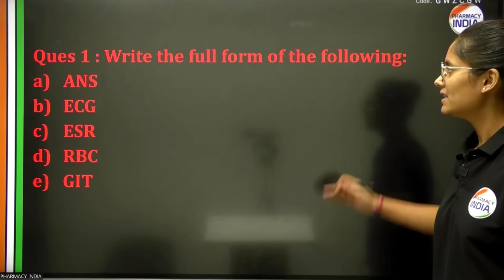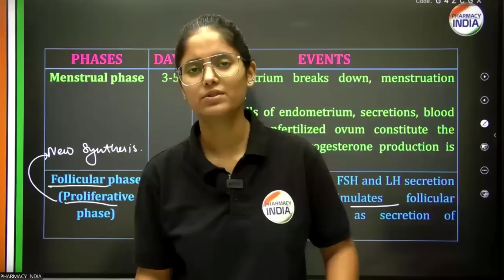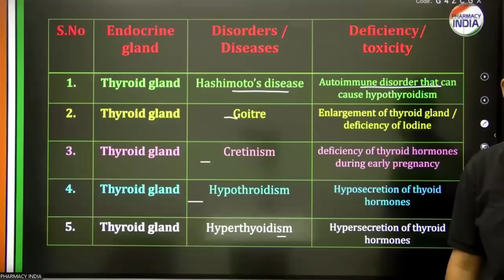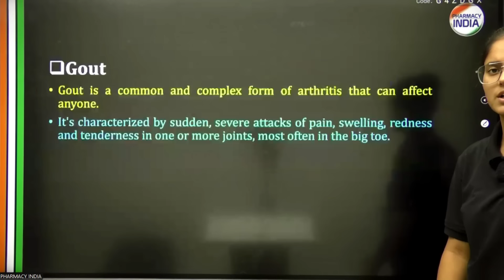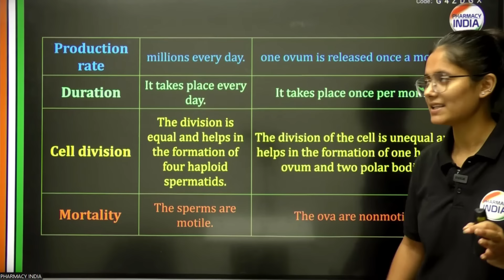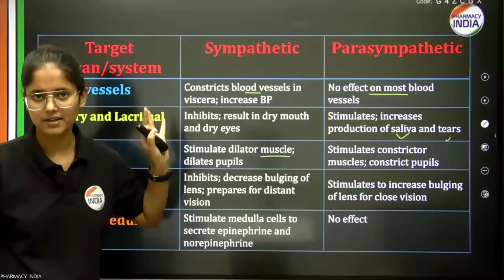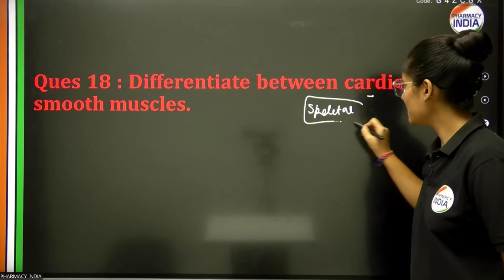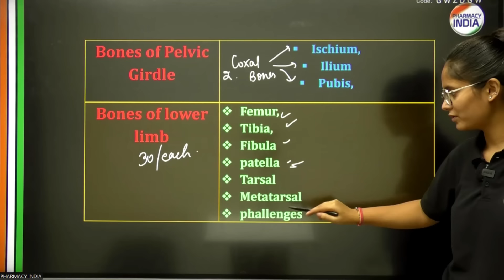HUMAN ANATOMY & PHYSIOLOGY | RGVP-2024 | PAPER DISCUSSION | D.Pharma 1st Year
📚 Are you preparing for the D Pharma Exit Exam? Access all the essential resources below:

Boost your exam prep with our Crash Course, covering all important topics.

Check out our books for both MCQs and Theory to fully prepare.

Download free MCQs PDFs to practice and get ready for the exam.

Try our Free Quiz to test your knowledge and boost your confidence before the exam

D. Pharma Exit Exam MCQ Book

D. Pharma Exit Exam Theory Book

D. Pharma 1st Year Model Paper

D. Pharma 2nd year Model paper

D. Pharma 1st Year Book

D. Pharma 2nd Year Book

Thanks🔥✍📌🙌📌